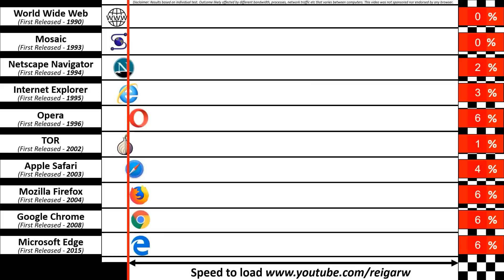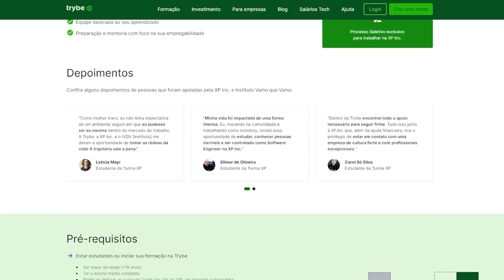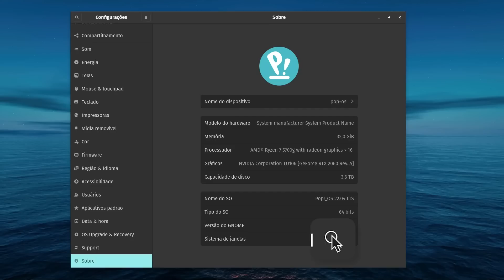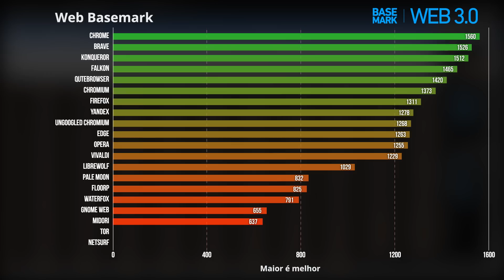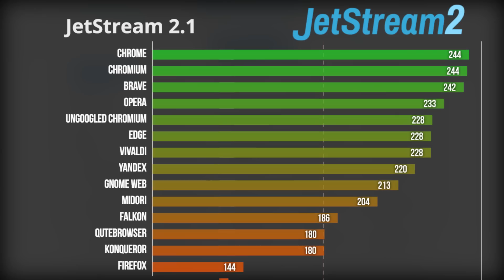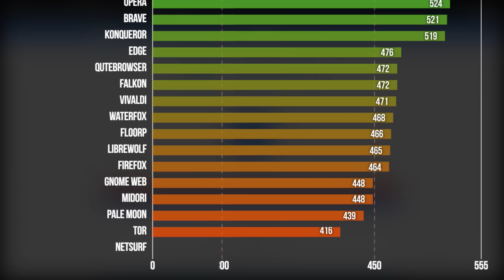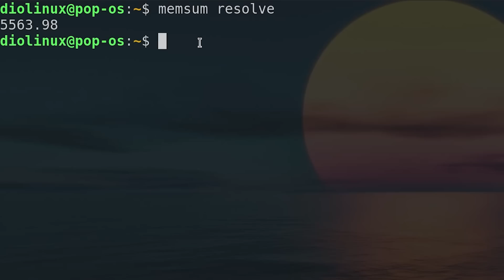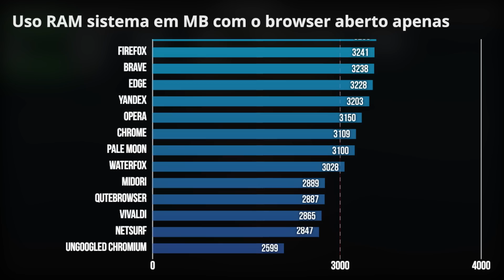Qual o Navegador com maior Performance em 2023? Testamos 20 diferentes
Testamos 20 Navegadores Web diferentes para descobrir qual dos browsers tem maior performance. Dentro da nossa pool de testes, temos navegadores populares como Google Chrome, Firefox, Vivaldi, Brave, Microsoft Edge e Opera, mas também incluímos vários menos comuns, como o Chromium, Qutebrowser, Tor, Waterfox, Falkon, GNOME Web e vários outros. Ao todo realizamos 4 testes de performance, um de compatibilidade com tecnologias Web modernas e alguns testes de consumo de RAM, qual deles será que se sai melhor?

Organização do conteúdo:

00:00 - Qual é o melhor navegador Web?
01:48 - Importante! Entenda como e quais testes foram feitos
05:44 - Web Basemark 3.0
06:57 - JetStream 2.1
07:45 - Motion Mark
08:40 - Speedometer
09:19 - Suporte a tecnologias HTML5
10:01 - Entenda os testes de memória RAM
12:15 - Consumo de RAM com 7 Abas abertas
12:50 - Consumo de RAM em Idle
13:28 - O que aprendemos com o teste